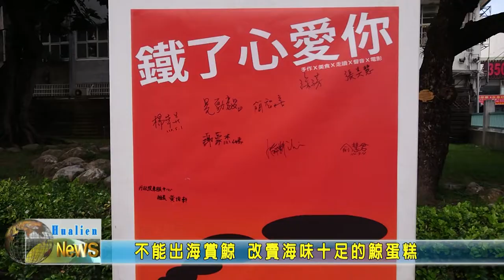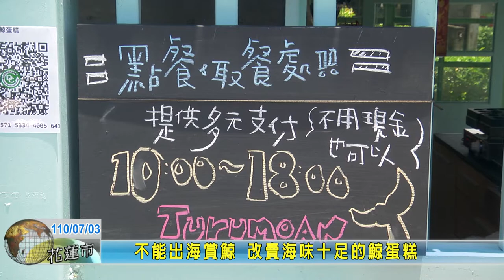20210703 09 不能出海賞鯨 改賣海味十足的「鯨蛋糕」